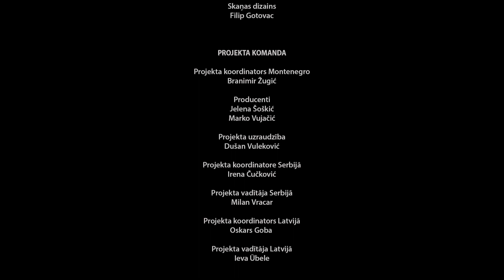Īsfilma “Vakariņas ar Ļubu”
Īsfilma “Vakariņas ar Ļubu” ir stāsts par sievieti no Kotoras, Melnkalnē. Ļuba ir pensionāre, kas darina festivāla kostīmus un ikdienā sadzīvo ar invaliditāti. Īsfilma atklāj to kā cilvēkiem nepieciešami citi cilvēki, kā skaistums un labestība ir ievīti cilvēka dzīvē un visbeidzot par to kā filmēšanas komanda tika pabarota.

Radošās Eiropas programmas “Kultūra” finansētā projekta “Neredzamās dzīves” ietvaros 2021. gada oktobrī Kotorā, Melnkalnē notika starptautiska mākslinieku rezidence, kurā piedalījās 15 kino nozares profesionāļi no Latvijas, Serbijas un Melnkalnes (5 no katras valsts). Jaunie autori sadarbojoties ar cilvēkiem ar invaliditāti sagatavoja trīs īsfilmas “MIKO”, “Vakariņas ar Ļubu”, “Trešā veiksme”, kurās tiek atainota šo cilvēku ikdiena un pasaules redzējums.

Īsfilma tapusi Radošās Eiropas programmas “Kultūra” finansētā projekta “Neredzamās dzīves” ietvaros, ko īsteno Ruckas mākslas fonds sadarbībā ar biedrību “Kulturanova” (Serbija) un biedrību “Art365” (Melnkalne). Projektu līdzfinansē Sabiedrības integrācijas fonds un Latvijas Republikas Kultūras ministrija.